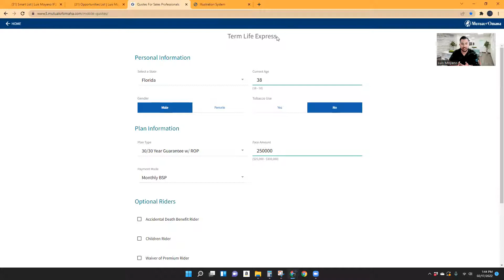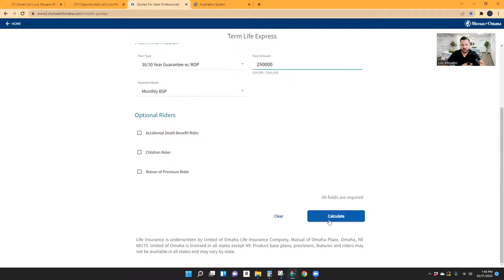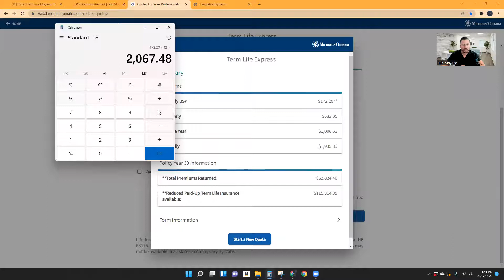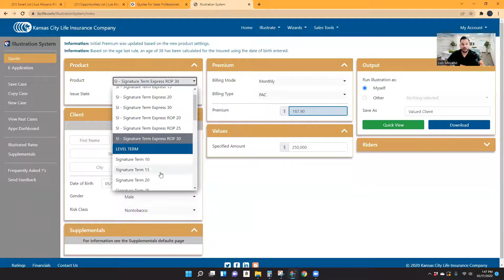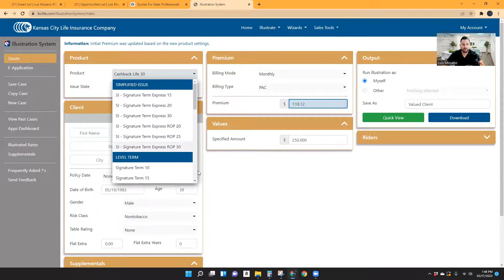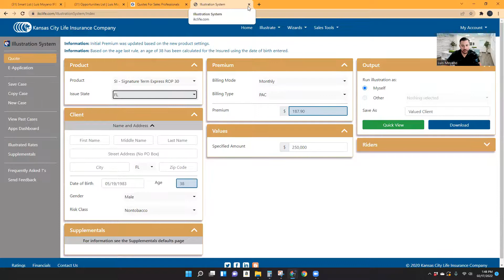Intro into Return of Premium (ROP - Cash Back) Term Life Insurance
Watch this video to get a good understanding on how Return of Premium (ROP - Cash Back) Term Life Insurance works.

Please keep in mind that these videos are based on my knowledge and opinions only.  Don't take this as gospel and use your own judgement upon applying.

- Life Insurance
- Term Life Insurance
- Return of Premium
- Cash Back
- Living Benefits
- Innovative Financial Solutions